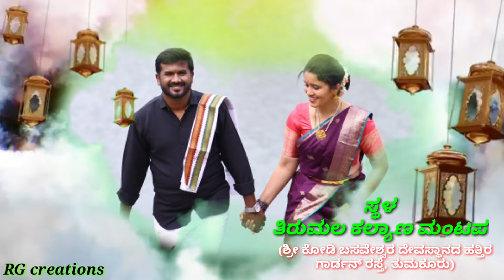Happy married life kirankumar with swati..💐💐🎉